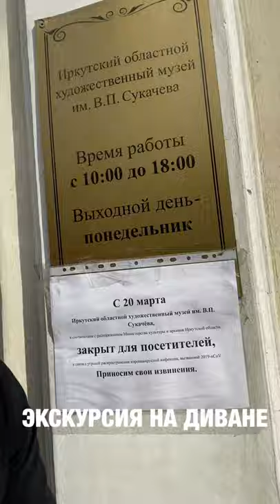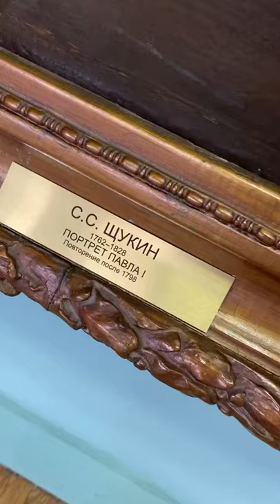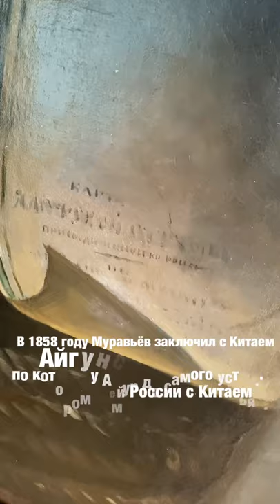Экскурсия в художественный музей Иркутска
Пойдём прямо сейчас в музей?
Виртуально и бесплатно мы сводим тебя в лучшие и пока пустые музеи города. @radiomcm Не теряй время зря - становись лучше себя вчерашнего прямо сейчас, прямо дома на диване!  А после того как всё закончится, ты  обязательно сходишь сам в Художественный музей на Ленина, 5.